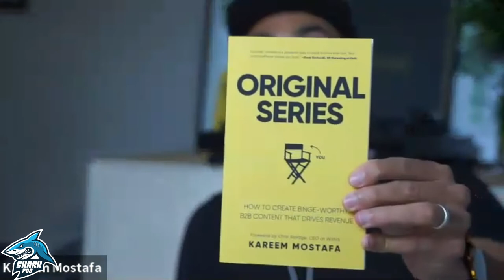SharkPod #24 “Quantity Breeds Quality” Kareem Mostafa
What is up SharkNation!

Today we have very a special guest - Co-Founder of Tribetactics - Kareem Mostafa.

Kareem runs his own content repurposing business and works with companies to serialize their content so maximise the marketing potential of their creative work.

We cover:

1. Leaving a secure job in Hubspot to strike out on his own

2. The potential in video marketing for every business

3. How to start with video marketing

4. Tactics on how to make great content that people want to watch like Netflix

5. We talk about the best books on marketing, creativity and business, as well as Kareem's ambitions for the business and the future of content marketing.